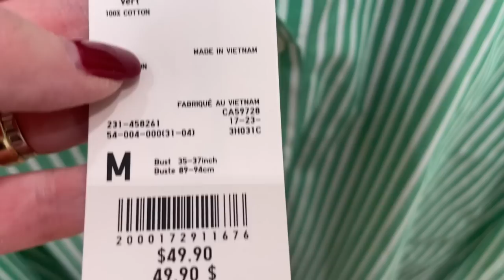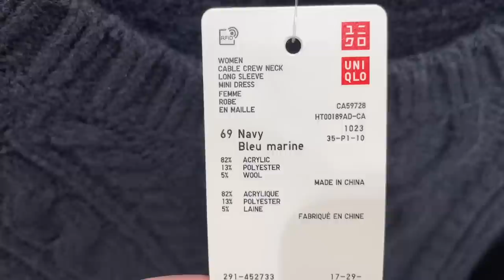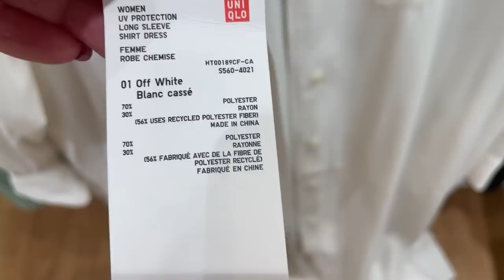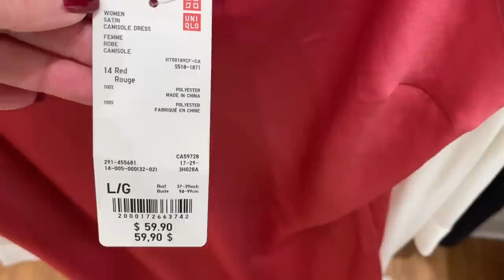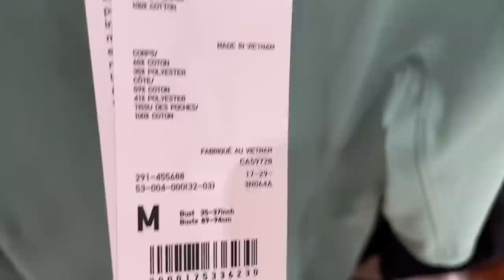UNIQLO ПРИМЕРКИ 50+ БАЗОВЫЕ АУТФИТЫ НА ВЕСНУ, КОЛЛЕКЦИЯ ВЕСНА ЛЕТО, рубашки платья и брюки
Дорогие друзья  сегодня шопинг влог и примерки из магазина UNIQLO, новая коллекция весна-лето, базовый гардероб, базовая капсула на весну стиль, мода

Мои параметры:
Рост: 160
Вес: 58 кг
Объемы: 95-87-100